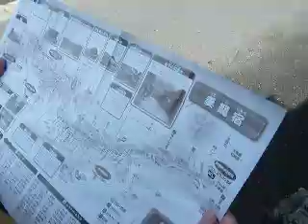9 21妻籠の宿